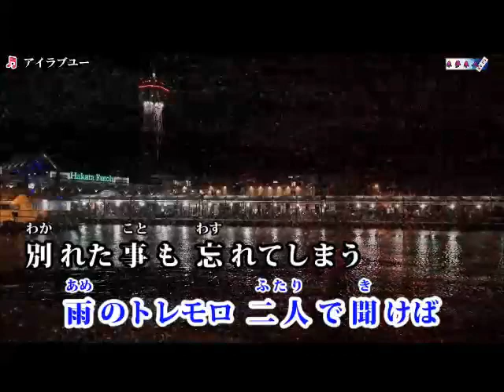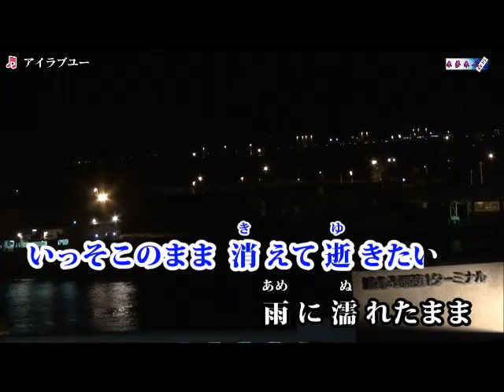【 アイラブユー 】 加門 亮 / Cover: 西川三男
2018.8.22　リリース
百音（MONE) ：作詞
徳久 公司  ： 作曲
猪俣 義周  ： 編曲
加門　亮   ：  歌唱
画像は来夢来人さんよりお借りしました。